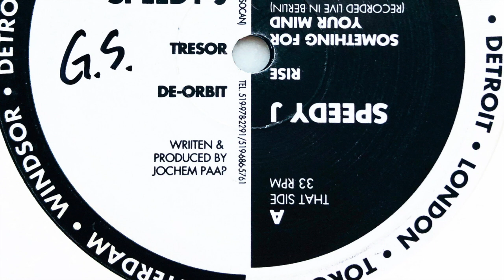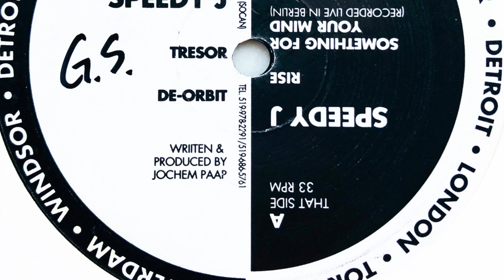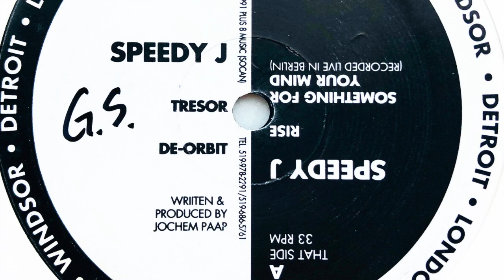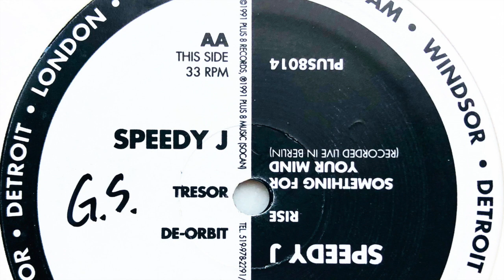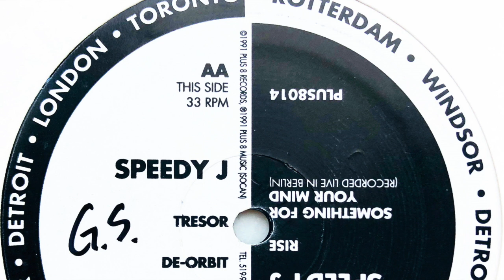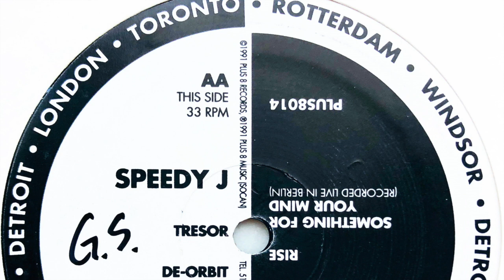Speedy J • Tresor (1991)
Real name: Jochem George Paap
Profile: Electronic music producer from Rotterdam, The Netherlands (born 10 August 1969 in Rotterdam).
After two albums of electronic listening music on the label Warp, he released two albums with a more experimental sounds in 1997 and 2000. The album Loudboxer (2002) saw a return to a more minimal style of techno.
He collaborated with Mike Paradinas on the project Slag Boom Van Loon and also released two ambient albums for the FAX +49-69/450464 label under his real name.
In 2008, Speedy J founded his own record label, Electric Deluxe, releasing his own music as well as records by Terence Fixmer, Gary Beck, Tommy Four Seven and others.

Label: Plus 8 Records
Cat. #: PLUS8014
Format: Vinyl, 12", 33 ⅓ RPM
Release date: 1991
Country: Canada